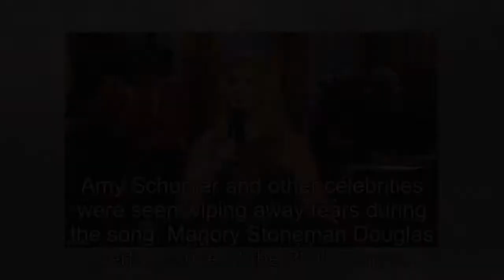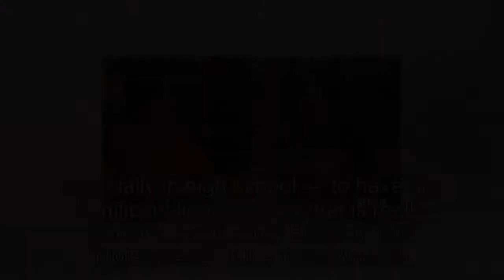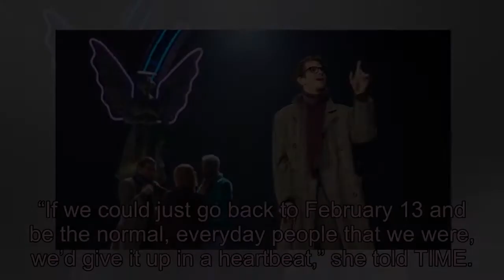Parkland Kids Perform 'Seasons of Love' at Tonys and Leave Amy Schumer, Audience in Tears